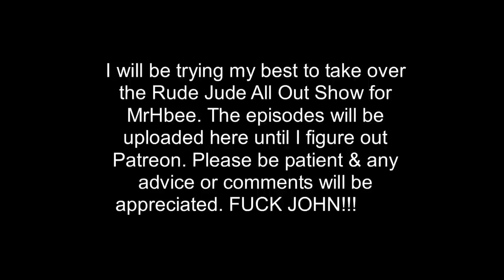The All Out Show With Rude Jude 04-09-19 - Black, White Or Other? - Bring The Heat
Your One-Stop Shop For Classic Rude Jude!!!

I only upload here and there now. For other old episodes, old interviews, Foreally Show episodes, podcasts, pill mixes (with track listings), Jude mixes, videos, pics & all other Classic Rude Jude content added daily sign up!!!

Click on the link above & go check it out now to see what’s already available!!! IT'S ONLY 2 BUCKS!!

100% Digital Audio Quality, Download files right to device & play, No lock screen needed, No internet needed, No buffering!!!